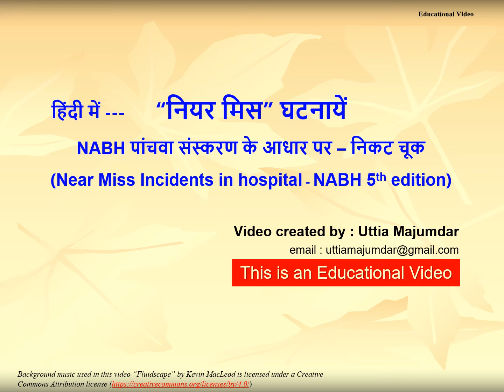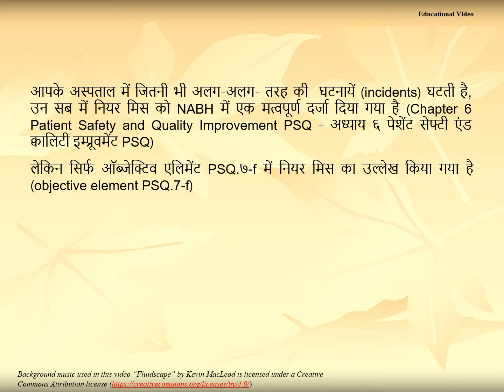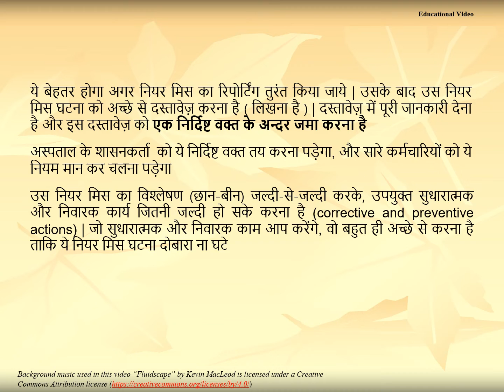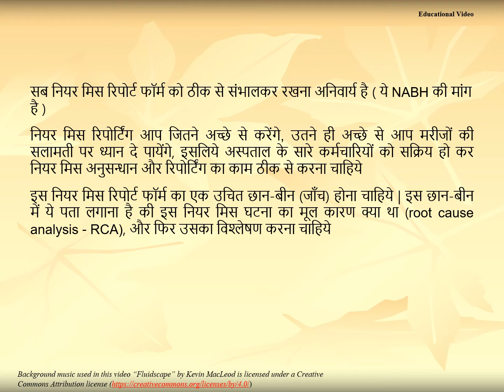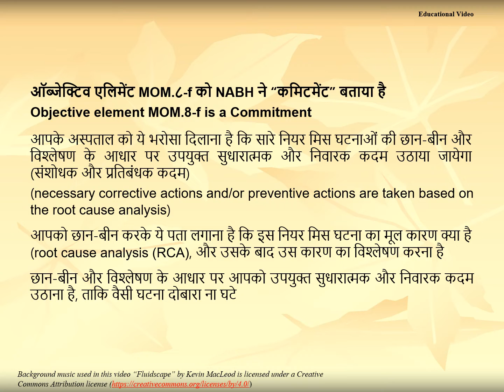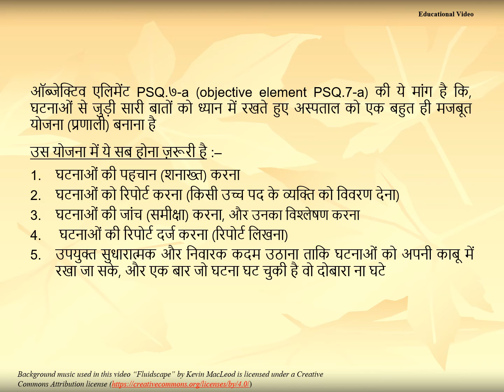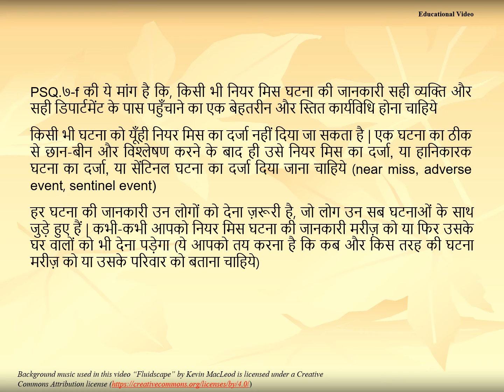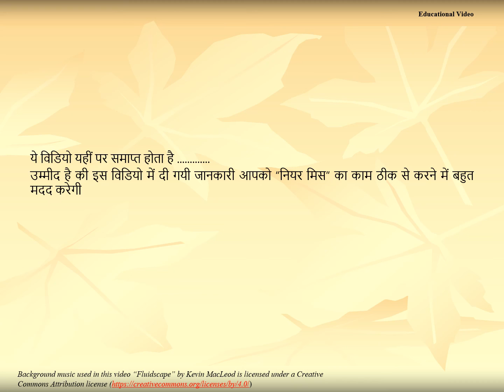नियर मिस घटनायें अस्पताल में - NABH – निकट चूक ( Near Miss Incidents in hospital - NABH )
My Books on Amazon